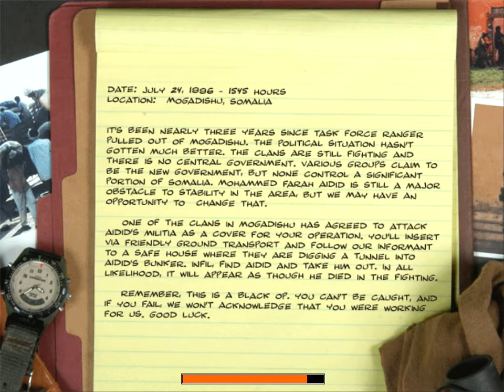Delta Force: Black Hawk Down Part 16 Aidid Takedown (No Commentary) (FINALE)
Fun Fact: there is a glitch shown in this video, in which sometimes after picking up an ammo pickup, your gun wont fire until you switch to something  else in your kit and then re-equipping the firearm you previously held. Because I blame this glitch for a death shown in the video, I took it upon myself to let myself use a save.

This is it. Aidid thought that he would be safe, now that the United States has left Somalia, but he's forgotten one thing. You rub dirt in America's eye, and America buries you alive. This (presumably) "what if" mission shows a Delta Operator infiltrating Mogadishu with the help of one of Aidid's rivals to assassinate the Warlord. This operation is Black, a secret nobody is intended to know about. The militia which is helping to get you into the city has dug their way to Aidid's hidden bunker, and all that remains between you and avenging the death of eighteen US Soldiers is a thin wall, and some rebels.
This video marks the end of my playthrough of Black Hawk Down, more content may exist in the future, however since the game is 17 years old, there is no longer any Multiplayer, and the content that can be squeezed out of the campaign past challenges or funnies is extremely limited.